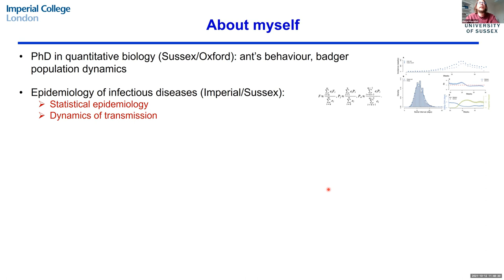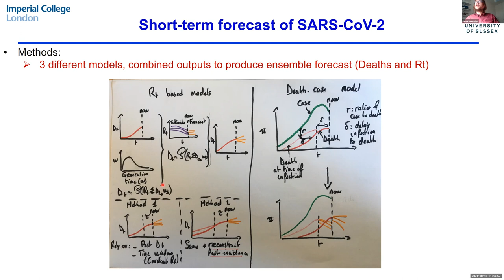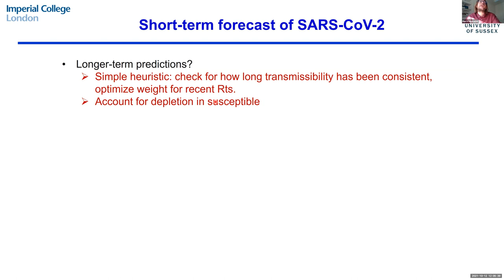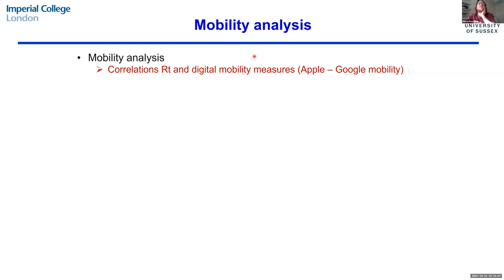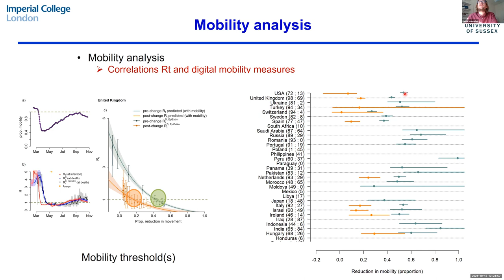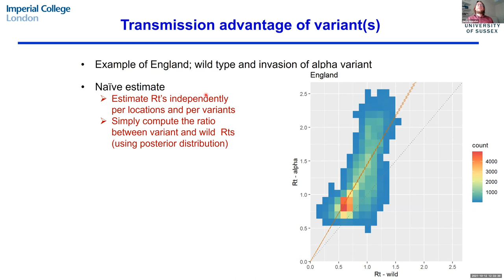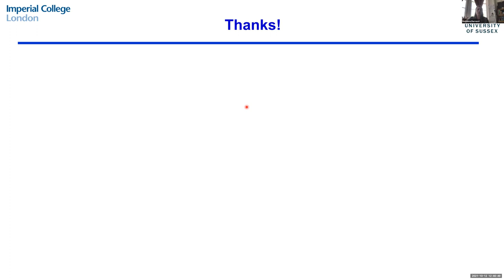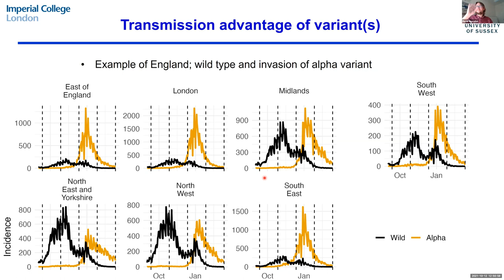Short-Term Forecasts of COVID-19 | Pierre Nouvellet (ICL)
SUMMARY
As part of the COVID-19 team at Imperial College London, Dr Pierre Nouvellet has been working on COVID-19 since March 2020. In this presentation, he will explore some of the available data and try to make sense of some signals to:
• predict the short-term incidence of COVID-19 deaths ;
• understand and characterise transmission level (in particular, in relation to mobility) ;
• interpret figures related to testing .

SPEAKER
Pierre Nouvellet’s current research focuses on developing statistical methods to estimate relevant parameters within complex ecological settings by integrating various sources of information in order to better understand the dynamics of diseases’ transmission and mitigate their public health risk. The focus of his current work concentrates on three themes:
• Vector-borne and zoonotic diseases, with a strong focus on rabies and Chagas disease ;
• Emerging diseases, with a strong focus on MERS-CoV, Ebola, Zika and antibiotic resistance ;
• Rapid response to outbreaks and real-time analysis, with a strong focus on developing tools and capacity ahead of future outbreaks ;
• In each of those three themes, his interests broadly sit at the interface between ecology and epidemiology where the potential for endemic and (re-)emerging zoonotic diseases lies.